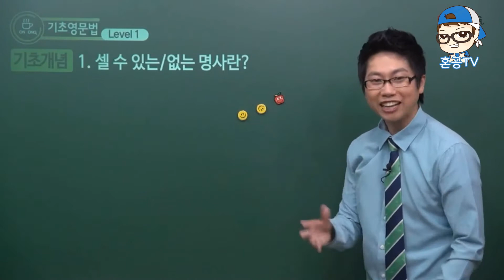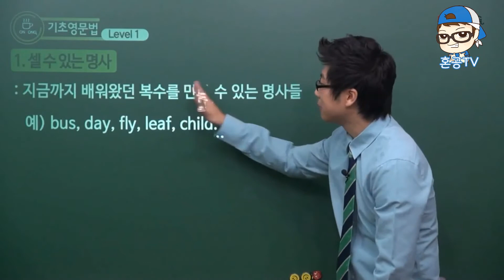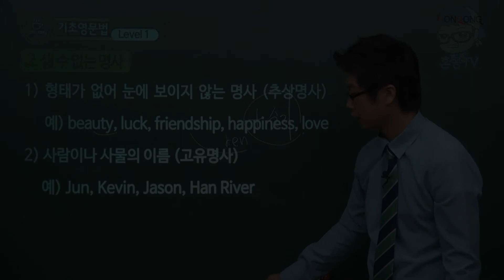셀 수 있는 명사/혼공영문법사전